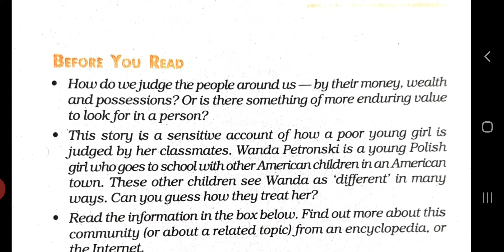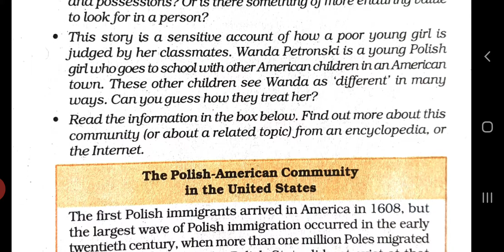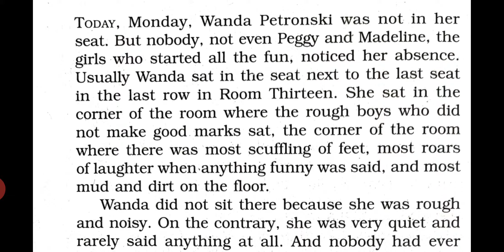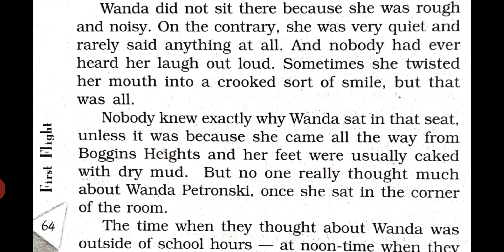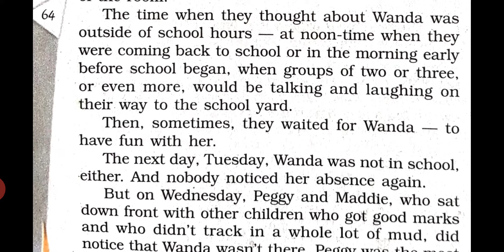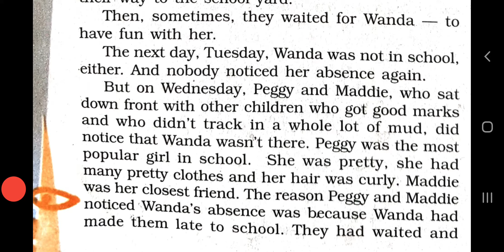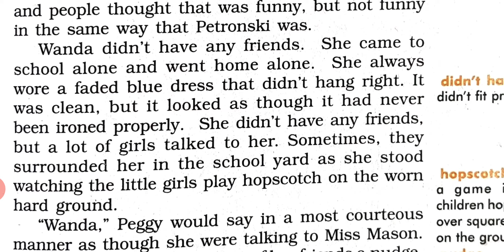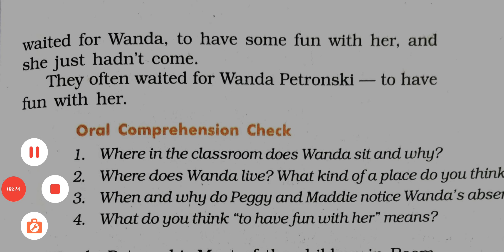10th ENGLISH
The Hundred Dresses
(P-1)